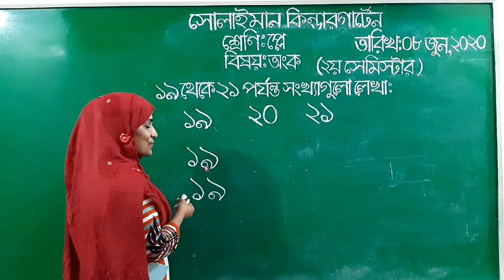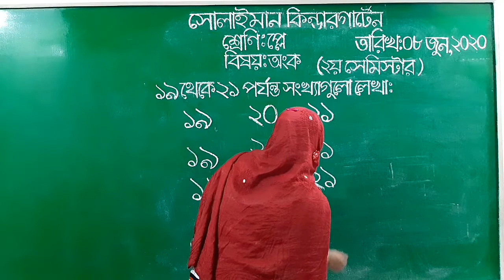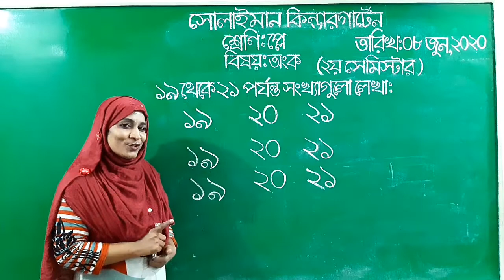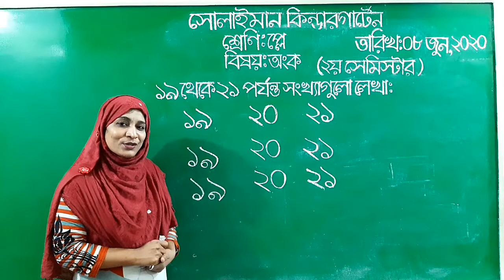Class: Play | অংক | Solaiman Kindergarten, Dhaka